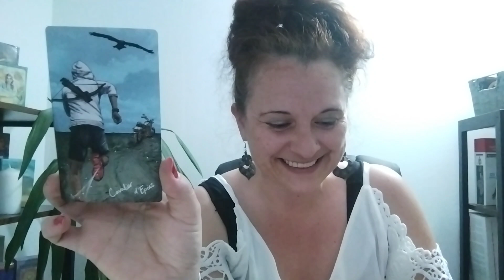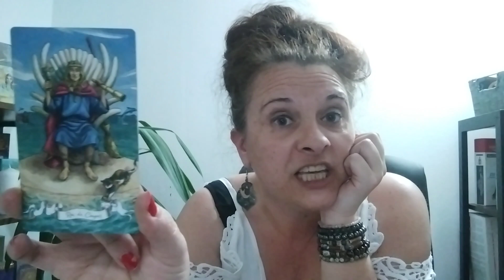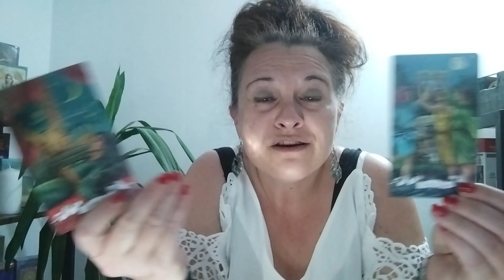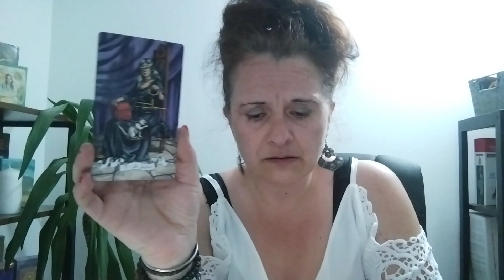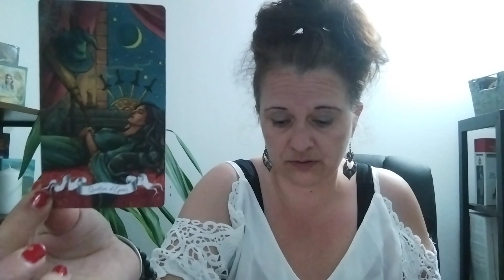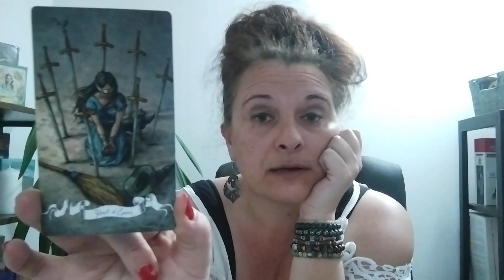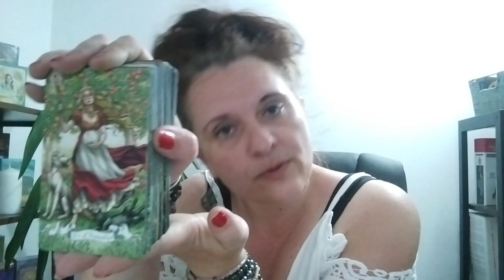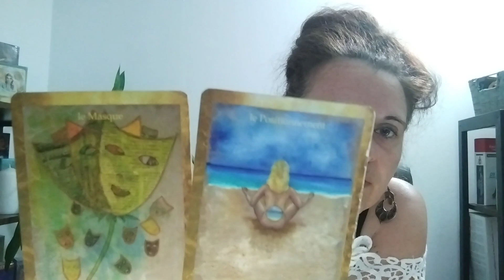Balances juillet 2022 - de nouveaux horizons s'ouvrent à moi ✨🌸☀️🌹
Coucou les amis, voici le taroscope des balances pour le mois de juillet 2022.

La liste des oracles utilisés :
- le tarot histoires de sorcières,
- l'oracle les portes de l'intuition.

Céline